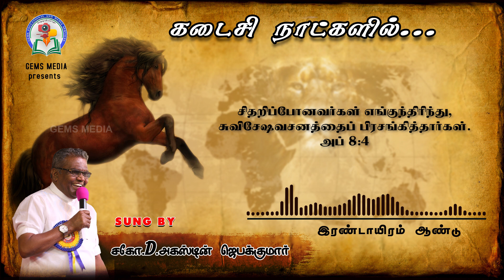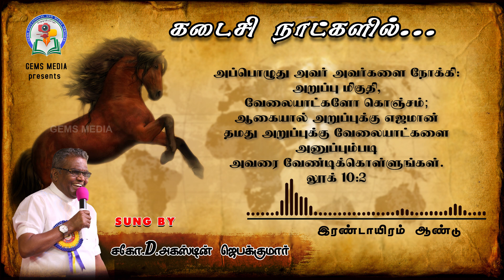Rendayiram Aandagiyum | Bro. D. Augustine Jebakumar | Tamil Christian Song | GEMS - Bihar.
Rendayiram aandagiyum

India yesuve ariyalaye
Rendayiram aandagiyum

Ippumi yesuve ariyalaye
Indraya
visuvaasa kutamum

Inbathai thedi alaikindrathe

Porulasai ennum arakanum
Polivudane manathinai  aalkidrathe -2

Pollappu seyyum kaikalum

Poi theerkka tharisanamum perukiduthe -2

Kallarin ubadhesa purattalum

Kartharin vaarthaiye mithikirathe -2

Kalvari naayanin katharalum
Kavanippaaratru pokirathe – 2

Anbu koora aalai theduvorai
Asaithidum akilathin sabakalaiye -2

Azhaipin satham ketiduvom
Arpanipom avar tham panikeneve -2

Dhevanai irangida maatiro

Desam ummai ariyanume – 2
Thevai endre purapaduvom
Theduvom kaanamal ponavarai -2